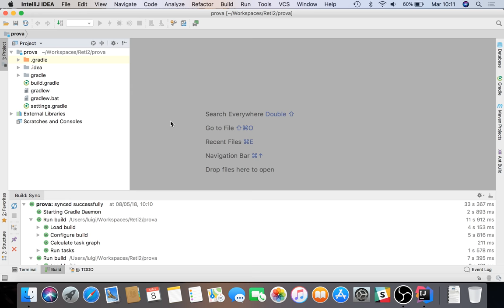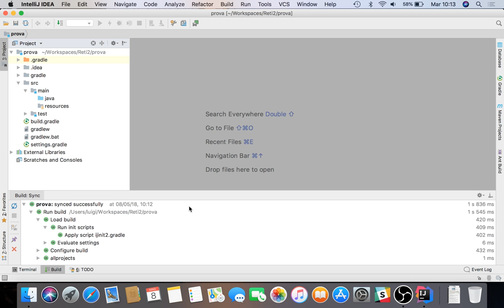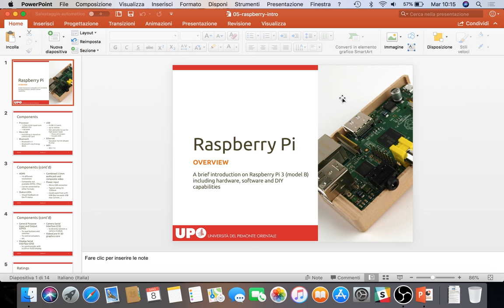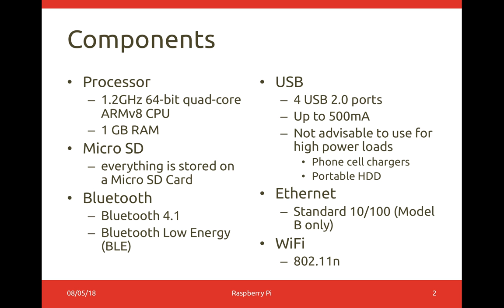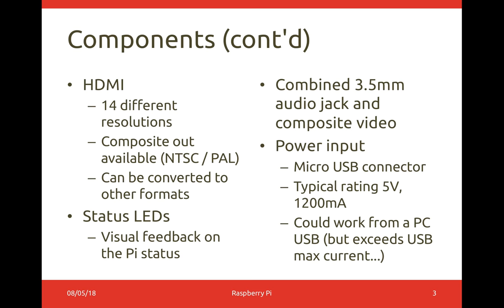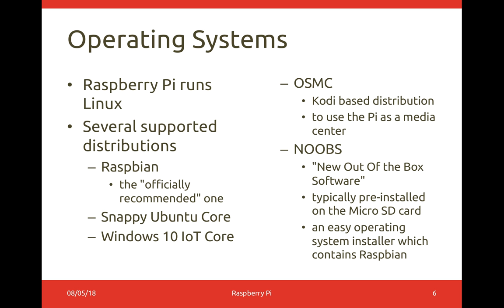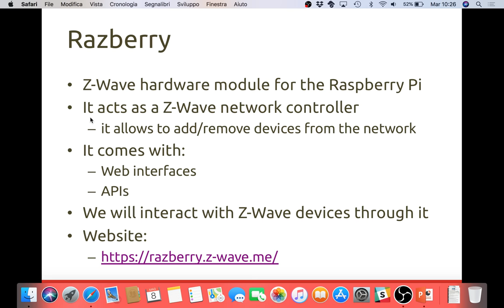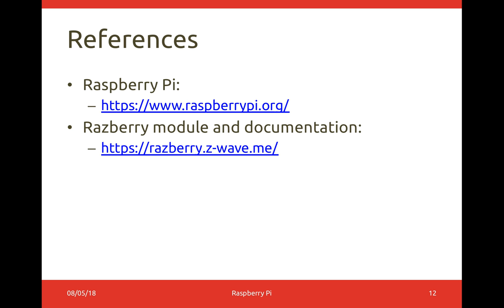Reti2-2018-L4 Introduzione al Raspberry Pi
Lezione del 08/05/2018, parte II: Breve introduzione al Raspberry Pi.